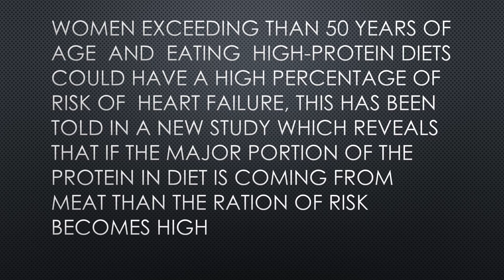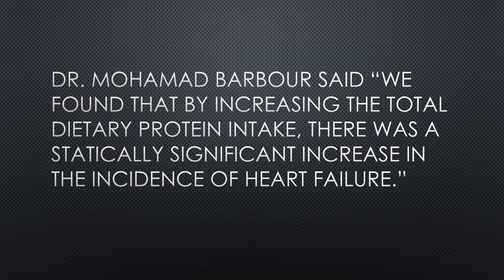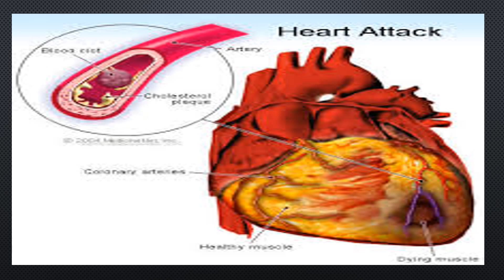Risk of heart failure in older women a new research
Women over 50 who follow a high-protein diet could have a higher risk for heart failure, especially if most of their protein comes from meat, researchers report.